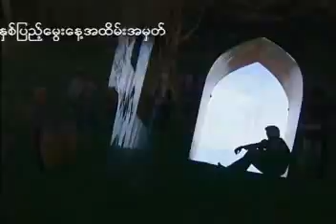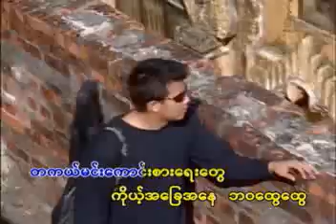AChitHaungYeLetHtutMingalar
NgweANun by Soe Paing